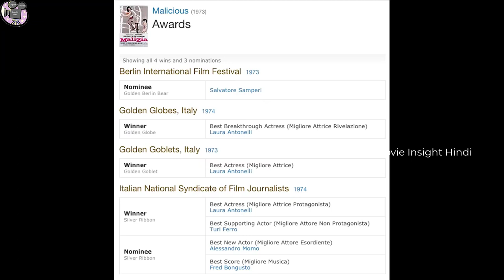Malizia 1973 Italian French English Hollywood Movie explained in Hindi